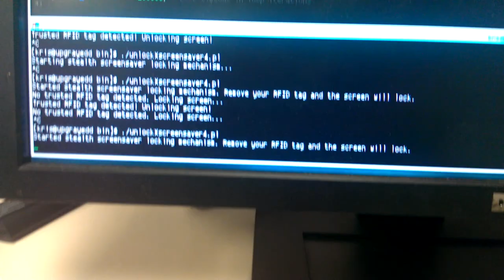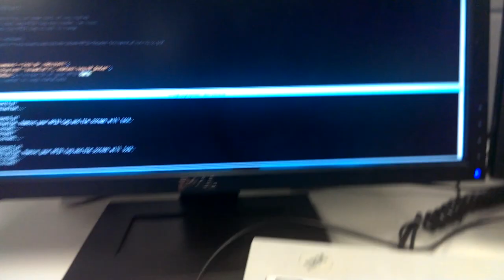Stealth RFID Screensaver Auto Lock/Unlock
I wrote a Perl script to lock my xscreensaver whenever my Parallax RFID reader detects that a specific tag is not within range, then unlocks the screensaver when it is. @CrunkComputing

The problem with interfacing with xscreensaver is that it doesn't allow you to unlock it from the command line. I found some code that would use the xscreensaver-command -watch flag to trigger an event when the screen is locked. I also found that "xdotool" is perfect for emulating a keyboard, so it just types your password, then enter. The cool thing about this is that the password isn't virtually typed unless the screensaver is running (in most cases).

[ IMPORTANT NOTES ]
The password is (currently) unencrypted. For those of you concerned about security, don't use the code, or modify it to your liking. Complain all you want, no one is forcing you use it. This is just a proof of concept and it works well for what it was intended for, which is purely for convenience. The code currently may have issues if someone tries to unlock the screensaver, or if you try to unlock it too quickly. It may also type your password unexpectedly if you manually unlock the screen. You've been warned.

Watch my site or add me on G+ for more updates!

[ UPDATE 09Sep2013 ]
  The script now plays sounds! It's a minor update, but man is it fun. I recommend downloading some Portal sounds. I'll have to upload another video of this.